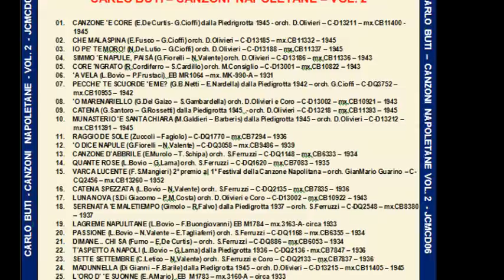CARLO BUTI - CANÇÕES NAPOLITANAS - VOL. 02 - ALBUM COMPLETO ALTA QUALIDADE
CARLO BUTI interpreta mais 25 canções napolitanas belíssimas. CLIQUE MOSTRAR MAIS PARA LISTA DE MÚSICAS E LOCALIZAÇÃO.
CARLO BUTI interprets more 25 neapolitan songs very beautiful. CLICK SHOW MORE TO FIND TRACKLIST AND LOCATOR OF EACH SONG.

FOTOS DE  NAPOLIS ANTIGDA. PICTURES FROM OLD NEAPLES.

00:00 - 01. CANZONE ‘E CORE (E.De Curtis- G.Cioffi) dalla Piedrigrotta 1945 - orch. D.Olivieri – C-D13211 – mx.CB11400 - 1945
03:00 - 02. CHE MALASPINA (E.Fusco – G.Cioffi) orch. D.Olivieri – C-D13185 – mx.CB11332 – 1945
06:27 - 03. IO PE’ TE MORO! (N.De Lutio – G.Cioffi) orch. D.Olivieri – C-D13188 – mx.CB11337 – 1945
09:20 - 04. SIMMO ‘E NAPULE, PAISÀ (G.Fiorelli – N.Valente) orch. D.Olivieri – C-D13186 – mx.CB11336 – 1943
12:22 - 05. CORE ‘NGRATO - CATARI, CATARI - (R.Cordiferro – S.Cardillo) orch. M.Consiglio – C-D13001 – mx.CB10822 – 1943
15:12 - 06. ‘A VELA (L.Bovio – P.Frustaci)  EB MR1064 – mx. MK-990-A – 1931
17:48 - 07. PECCHE’ TE SCUORDE ‘E ME? (G.B.Netti – E.Nardella) dalla Piedigrotta 1942 – orch. G.Cioffi – C-DQ3752 – mx.CB10955 – 1942
20:20 - 08. ‘O MARENARIELLO (G.Del Gaizo – S.Gambardella) orch. D.Olivieri e Coro – C-D13002 – mx.CB10921 – 1943
23:50 - 09. CATENA (G.Santoro – G.Rossetti) dalla Piedigrotta 1945  - orch. D.Olivieri – C-D13218 – mx.CB11393 – 1945
27:14 - 10. MUNASTERIO ‘E SANTA CHIARA (M.Galdieri – Barberis) dalla Piedigrotta 1945 – orch. D.Olivieri – C-D13212 – mx.CB11391 – 1945
30:43 - 11. RAGGIO DE SOLE (Zuccoli – Fagiolo) – C-DQ1770 – mx.CB7294 – 1936
33:51 - 12. ‘O DICE NAPULE (G.Fiorelli – N.Valente) – C-DQ3058 – mx.CB9486 – 1939
36:27 - 13. CANZONE D’ABBRILE (E.Murolo – T.Schipa) orch. S.Ferruzzi – C-DQ1148 – mx.CB6333 – 1934
39:18 - 14. QUANTE ROSE (L.Bovio – G.Lama) orch. S.Ferruzzi – C-DQ1620 – mx.CB7083 – 1935
42:11 - 15. VARCA LUCENTE (F.S.Mangieri) 2º premio al 1º Festival della Canzone Napolitana – orch. GianMario Guarino – C-CQ2456 – mx.CB13260 – 1952
45:24 - 16. CATENA SPEZZATA (L.Bovio – N.Valente) orch. S.Ferruzzi – C-DQ2135 – mx.CB7835 – 1936
48:41 - 17. LUNA NOVA (S.Di Giacomo – P.M.Costa) orch. D.Olivieri e Coro – C-D13002 – mx.CB10922 – 1943
51:39 - 18. SERENATA ‘E MALETIEMPO (Gimolo – R.Falvo) dalla Piedigrotta 1937 – orch. S.Ferruzzi – C-DQ2548 – mx.CB8380 – 1937
54:35 - 19. LAGREME NAPULITANE (L.Bovio – F.Buongiovanni) EB M1784 – mx.3163-A- circa 1933
58:06 - 20. PASSIONE (L.Bovio – N.Valente – E.Tagliaferri) orch. S.Ferruzzi – C-DQ1168 – mx.CB6355 – 1934
01:01:18 - 01:04:51 - 21. DIMANE... CHI SA (Furno – E.De Curtis) – orch. S.Ferruzzi – C-DQ886 – mx.CB6053 – 1934
01:04:51 - 22. T’ASPETTO A NAPOLI (L.Bovio – G.Lama) dalla Piedigrotta 1936 – C-DQ2136 - mx.CB7847 – 1936
01:07:38 - 23. SETTE SETTEMBRE (C.Letico – N.Valente) orch. S.Ferruzzi e Coro – C-DQ2133 – mx.CB7837 – 1936
01:11:02 - 24. MADUNNELLA (Di Gianni – F.Barile) dalla Piedigrotta 1945 – orch. D.Olivieri – C-D13215 – mx.CB11405 – 1945
01:14:00 - 25. L’ORO D’ ‘E SUONNE (E.A.Mario)  EB  M1783 – mx.3160-A – circa 1933